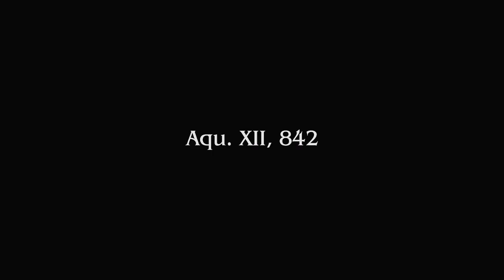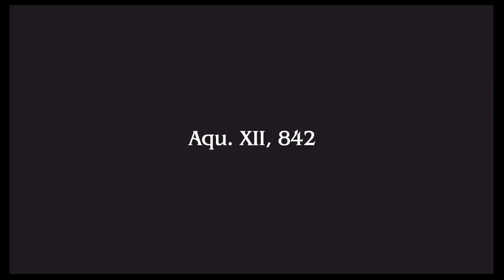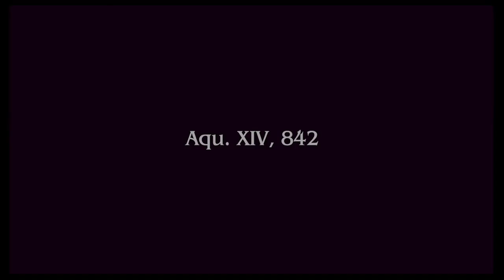The adventures of Poeddn: Final Fantasy type-0 part 2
So I'm learning how this game works. It's a pain so far. Feels annoying to dodge, but I'll get used to it, right? Story seems interesting though.